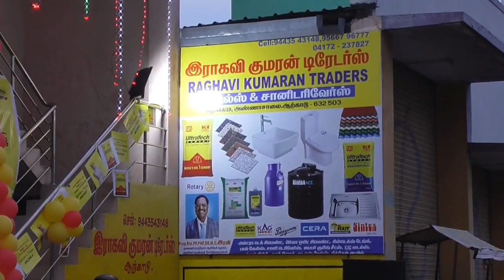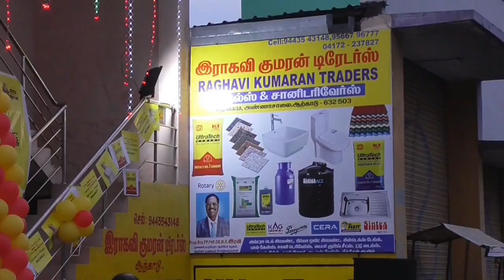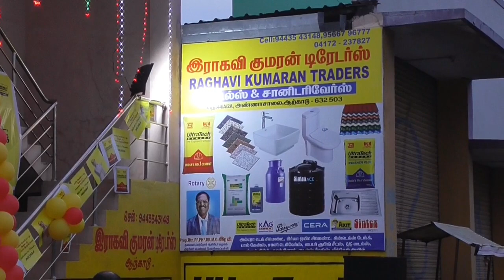ஆற்காடு திரு. ரவி அவர்கள் புதிய சிமெண்ட் விற்பனை ஷோரூம் திறப்பு விழா